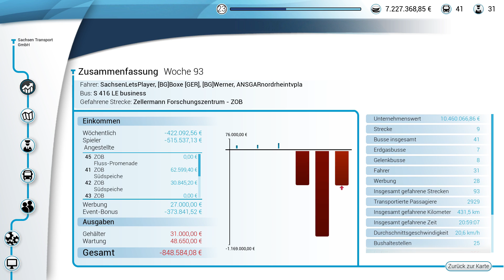Busfahrerin Trudel & ihr Haar! | Best of: Frauen am Steuer | BUS SIMULATOR 18 MULTIPLAYER [HD]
★Spielinformationen★

Titel: Bus Simulator 18
Genre: Simulation
Entwickler: stillalive studios
Publisher: astragon Entertainment GmbH
Veröffentlichung: 13. Juni 2018

★Public Relations★

• Weiterempfehlen!